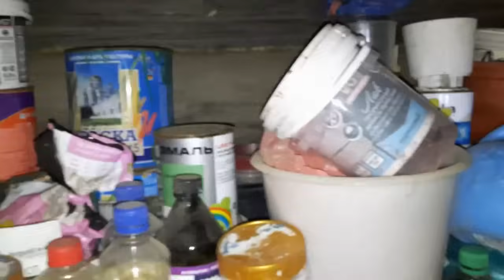МЫ НА УЛИЦЕ. ГОТОВИМСЯ К ХОЛОДАМ. ПРОБУЮ МОЧЕНЫЕ ЯБЛОКИ, ОЧЕНЬ ВКУСНЫЕ!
Всем привет,дорогие друзья.С вами канал "Из Москвы в деревню или просто Марина".Мы живем в деревне.Мы на улице.Готовимся к холодам.Пробую моченые яблоки,очень вкусные!
Приглашаю всех, кому интересно посмотреть очередную серию о нашей жизни.Если вам понравилось,оставайтесь с нами,ставьте лайк, подписывайтесь на наш канал и жмите на колокольчик.Для тех кто хочет поддержать наш канал,карта Сбербанка 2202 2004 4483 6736.